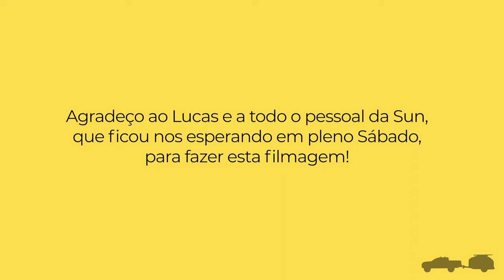Fui conhecer o mini trailer que comprei. A aventura vai começar.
Vídeo feito na fábrica da Sun Trailers, em Santa Catarina, na cidade de Timbó.
Fui conhecer um modelo similar ao trailer que eu comprei. Toda negociação e compra foi feita online, então este também foi o meu primeiro contato com o Papo Home.
Esta casa sobre rodas será a protagonista de diversas aventuras que farei pelo Brasil.
Este é o primeiro vídeo do canal. Então se você gosta de liberdade, aventuras, viagens e campismo, chegou no lugar certo.